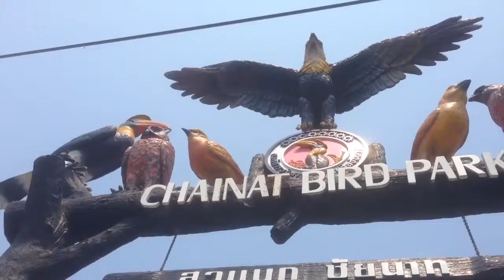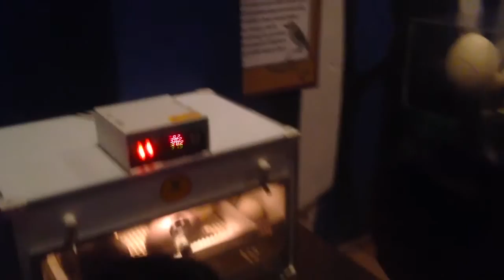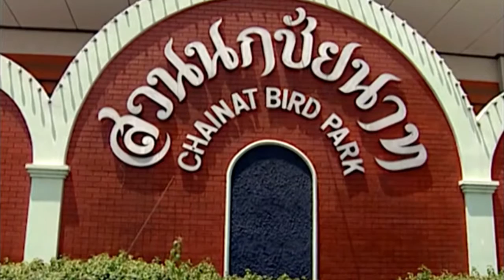Park ptica Chai Nat (Tajland)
Video: Nemanja Mutić, AsiaTravelTV.